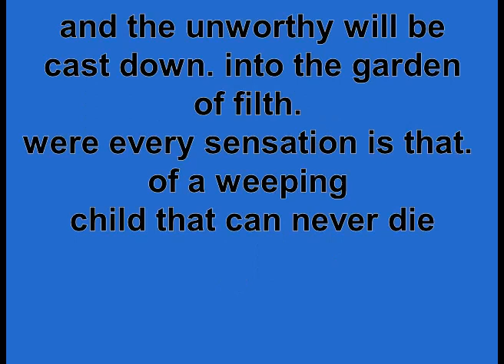made up dead language [nonsense] with made up translation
i made this up from stuff i heard in movies music tv . this was during my acute months in hospital mental health wards . dont have recordings of me then. so created this to document